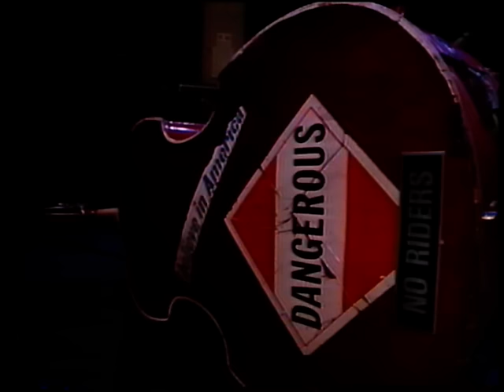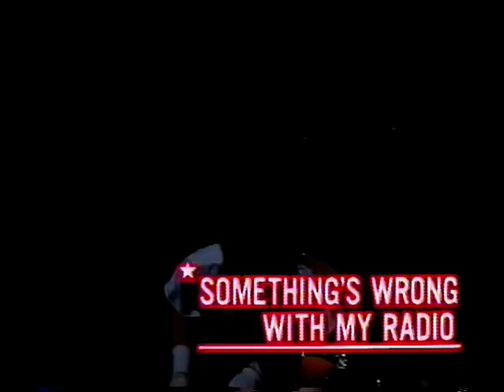ＳＴＲＡＹ ＣＡＴ'Ｓ ＩＮ ＴＯＫＹＯ１９９０'